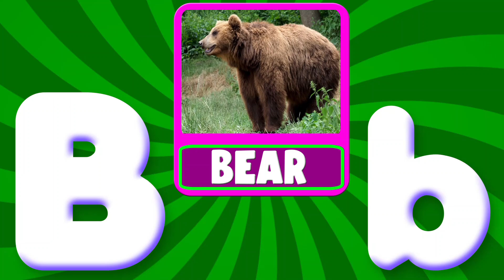ABC Phonics Song | English Alphabet Learn A to Z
ABC Phonics Song | English Alphabet Learn A to Z | ABC Song | Alphabet Song

You're Quires:

ABC Learning
English Alphabet Learn A to Z
Alphabet
early education hub
early education
educational video
educational hub
home school
kids video
learning English
english alphabet
abc
abcd
alphabet
abc phonics
phonics song
abc song
alphabet song
abcd song
phonics sound
phonics

About Channel:

Early Education Hub is a place of educational videos for toddlers. Here, we have uploaded toddler’s friendly educational content which helps the kids to learn ABC, 123, colors, shapes, animals, fruits, vegetables, vocabulary words and much more...